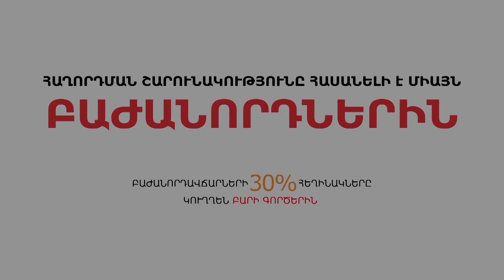Ցավոք, մեր բոլոր ղեկավարներն այնպես են արել, որ թուրքը լինի որոշողը՝ այսօր է խփում, թե վաղը